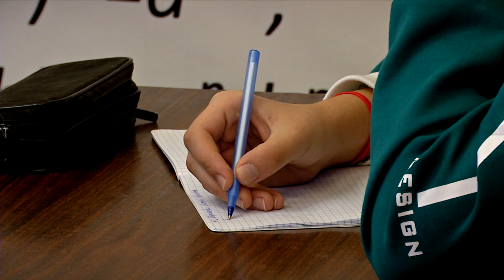В Тверской области завершается реализация проектов Программы поддержки школьных инициатив